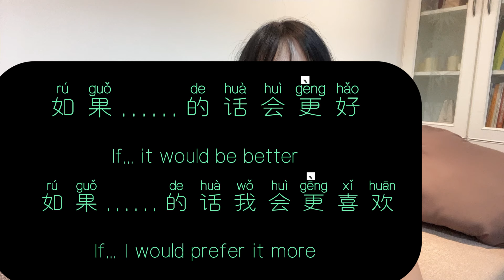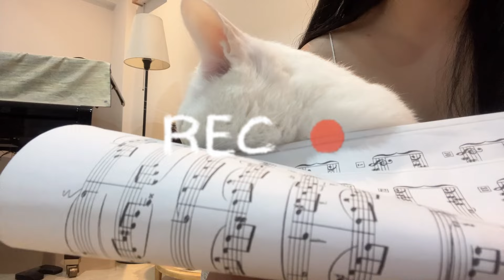How To Speak Chinese Politely｜Learn Chinese🇨🇳｜学中文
I aim to make language learning fun and accessible, turning difficult concepts into enjoyable experiences. I hope this helps you better understand and retain the material!

Let me know if you'd like any other tweaks!